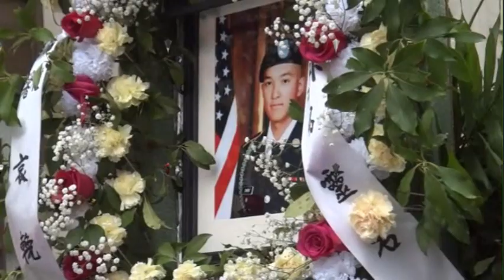Pvt. Danny Chen-Patriot.wmv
U.S. Army Pvt. Danny Chen of New York, NY was killed in the Kandahar province of Afghanistan on October 3rd 2011. An offical cause of death has not been listed. On October 13th 2011 I attended the funeral of my friend Pvt. Danny Chen to tell him thanks, and pay my respects and condolences to his devasted parents, family and friends. This is my tribute to Pvt. Chen and may his soul rest in peace, his memory be preserved for ever and his ultimate sacrifice be appreciated by all Americans and freedom loving peoples of the world. All who serve this great nation, and all whom have served are my friends. God bless the United States of America.